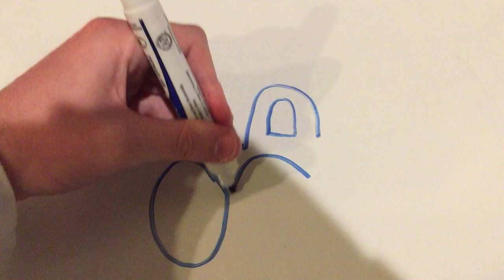How to Draw a Skunk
It has been quite a while since I made another one of these videos. I hope you like it.